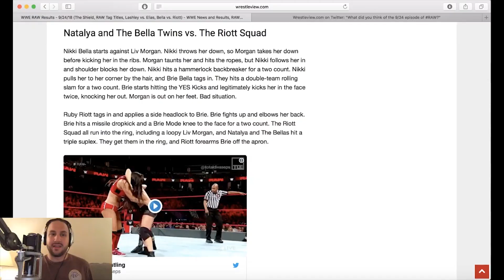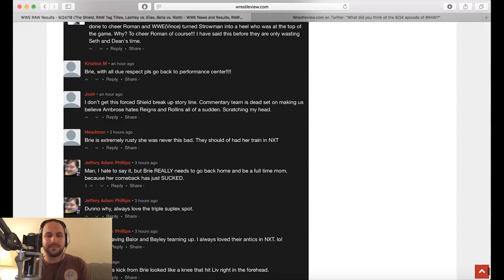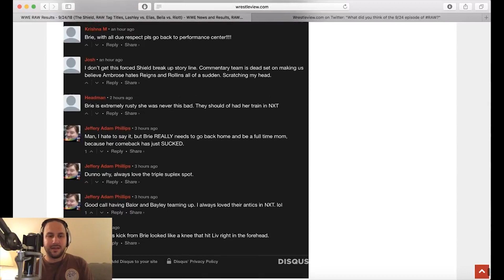Brie Bella gives Liv Morgan a Concussion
Mike and Victoria Tedesco react to Brie Bella kicking Liv Morgan in the face by botching Yes Kicks on Wrestleview Post-RAW #8. Full podcast